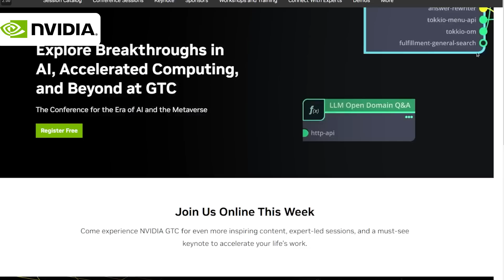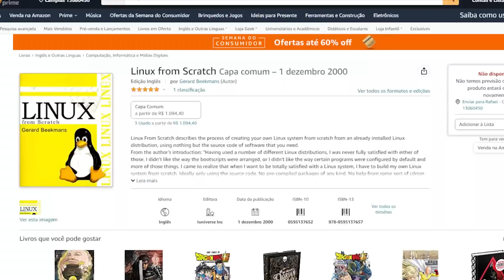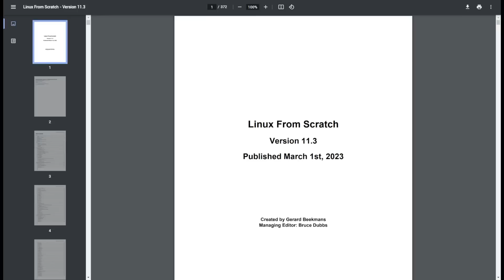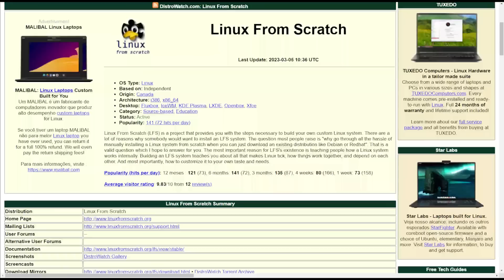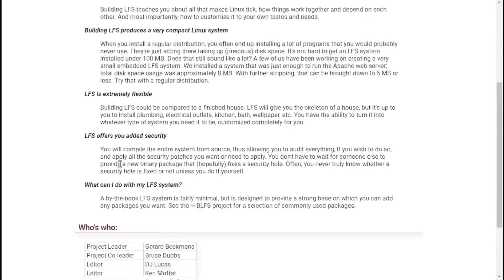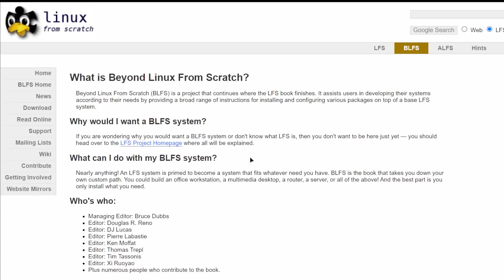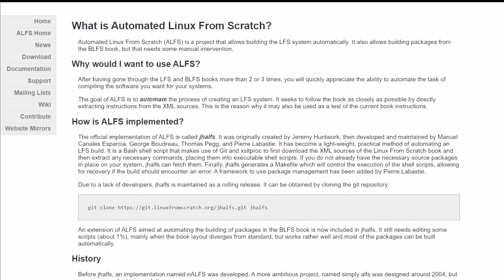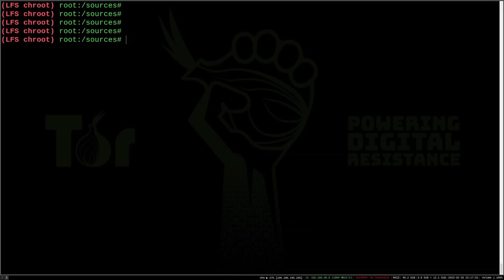Como fazer a sua própria distro Linux do zero? - Linux From Scratch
O projeto LFS (Linux From Scratch) permite que qualquer pessoa com conhecimento técnico monte uma distribuição Linux de forma independente, compilando todos os softwares à partir do código fonte, para criar um sistema único, com todos os recursos que o usuário ou desenvolvedor desejar. O projeto conta com guias avançados para criar uma distro básica, sem interface, mas também tem documentação para os usuários que desejarem um passo a mais, com o BLFS, ou até mesmo para aqueles que querem automatizar um pouco o processo, com o ALFS.